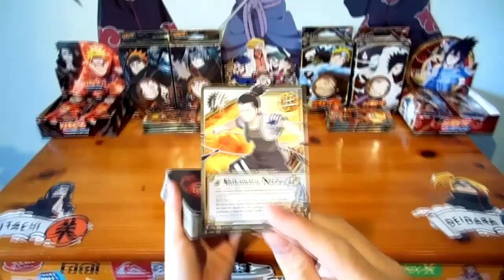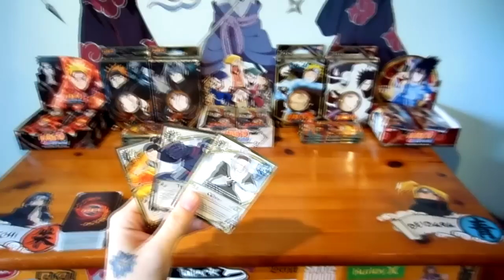Random style #22 / Naruto shippuden ultimate ninja storm generations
Gameplay with random characters
Gameplay avec persos au hasard